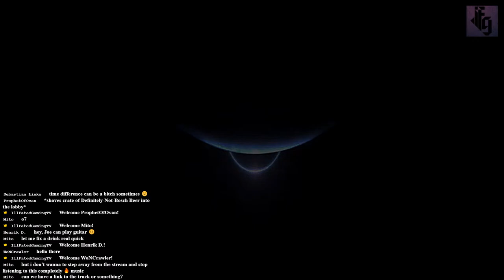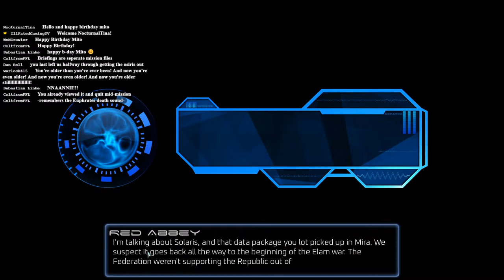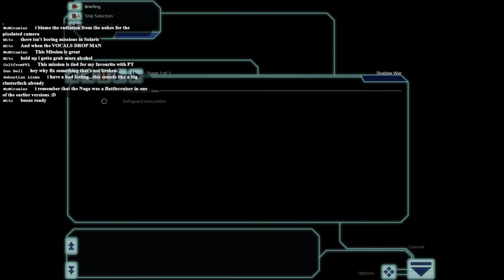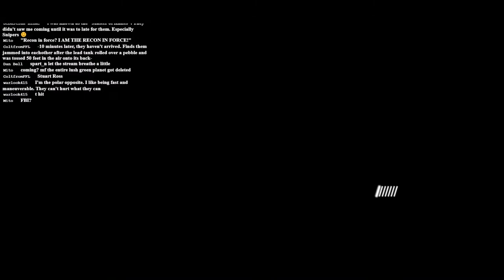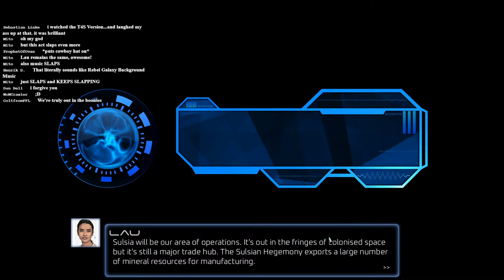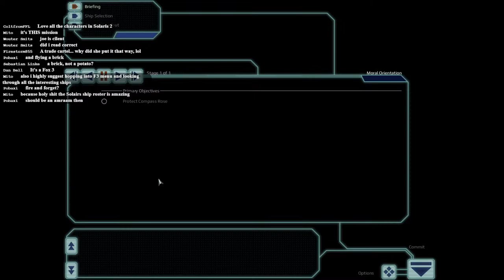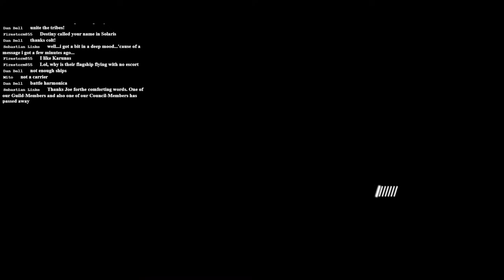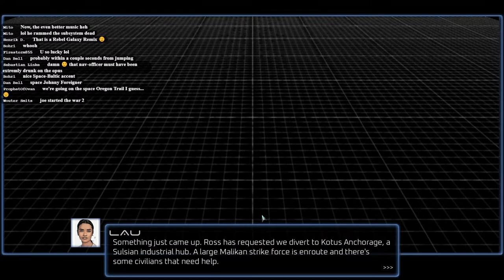[Joe Plays] FreeSpace Open - Solaris [002]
Ill Fated Gaming presents a full playthrough of the classic 1999 space simulation dogfighting game, FreeSpace 2. Thanks to the dedicated modding community, the FreeSpace Open Source Project has led to the creation of high quality assets and mods for the game, including a port of the original game, its expansion, and a professional quality recreation of said expansion!

This series will see Red Mage Joe and Ill Fated Gaming alumni playing through fan-made campaigns courtesy of the Hard Light Productions community. Tune in every Sunday at 12pm Eastern US Time for high-flying space shooting action.

For dozens of mods for FreeSpace 2, like high quality assests, a port of the original FreeSpace, and brand new campaigns by a passionate and creative community, pick up FreeSpace Open below!

Thanks to Darius of Hard Light Productions for the timestamping.

0:00:00 - Waiting Room
0:08:59 - Pre-Stream Banter

Solaris: Part 1
0:17:26 - Mic check
0:19:21 - HAPPY BIRTHDAY MITO 🎂
0:21:28 - Previously on Solaris...
0:26:59 - Mission #8: Escalation
0:31:33 - WARNING: Radiation Spike Detected!
0:41:40 - Video feed stabilizes
0:48:47 - Briefing #9
0:55:08 - Mission #9: Shadow War
0:58:34 - Realization dawning that ASM exists
1:07:36 - "My kingdom for strikers"
1:17:52 - The big payoff
1:26:26 - Briefing #10
1:34:50 - New Commonwealth equipment
1:36:31 - Mission #10: Survival
1:49:51 - SOLARIS

Solaris: Part 2
1:54:06 - Black Sun Mainhall
1:55:20 - Briefing #11
1:55:47 - Introducing DODO MEIKS
2:05:40 - Mission #11: Graverobbing
2:06:28 - A BOMB
2:16:55 - Briefing #12
2:25:03 - Mission #12: Moral Orientation
2:35:27 - Kick the hornet's nest, find out
2:43:45 - Briefing #13
2:48:05 - Mission #13: Rights of Man
3:01:23 - Briefing #14
3:06:36 - Mission #14: Rebellion
3:09:27 - A slight change of armament
3:11:03 - For SebastianLinke
3:17:44 - Missile massacre
3:24:42 - When the beat DROPS
3:29:50 - Briefing #15
3:34:07 - Mission #15: Reunion
3:45:10 - CHECKPOINT!
3:54:28 - Inexorable missiles
4:01:00 - Hoshi loses the CIWS duel
4:01:40 - Preparing for next time
4:02:06 - Post-Stream Banter